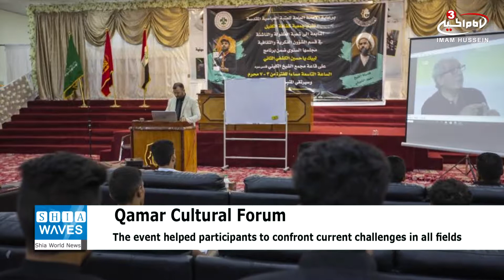Al-AbbasHoly Shrine opens the third edition of Qamar Cultural Forum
The Qamar Cultural Forum is an intellectual cultural forum that targets many social groups, and aims to confront the religious, cultural and social challenges using modern scientific methods and mechanisms away from intolerance and convulsion that lead to negative consequences that cause harm to society.
Due to the success of this forum, which is held and supervised by the Department of Intellectual and Cultural Affairs at al-Abbas Holy Shrine, especially in its previous edition, which included the provinces of DhiQar and Babylon, a third edition was held with the participation of 130 university students and teaching bodies from the provinces of Maysan and Muthanna.
An integrated program was prepared to help the participants to meet and confront the current religious, cultural and social challenges.
Mr. Ali al-Badri, one of the supervisors of this forum explained to al-Kafeel Network: "The forum includes a variety of ideological and cultural lectures in addition to workshops in psychological engineering and the preparation of leaders, in addition to qualitative lectures in disinformation media to review the ways of media organizations to mislead public opinion and deceive peoples. These lectures are presented by professors and lecturers qualified from the highest levels of the technical and specialized cadres in the holy shrine."
It is noteworthy that this forum lasts for ten days. The participation in the forum is optional after filling a specific form to show the objectives and purpose of this forum. The al-Abbas Holy Shrine has ensured in addition to the preparation of the program of the lecturers, the means of transportation, accommodation, feeding, etc.